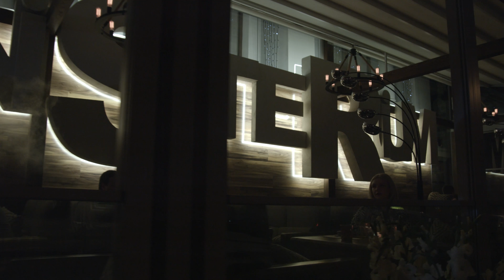Paris Hilton. Ministerium [Full Video 4k] by Trust Production